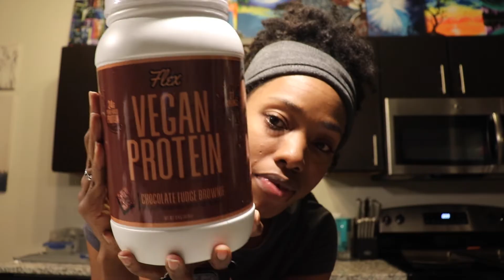VEGAN PROTEIN POWDER TASTE TEST | Flex Chocolate Fudge Brownie | High Protein *Not Sponsored*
In other news... I'm running the Chicago Marathon in October!